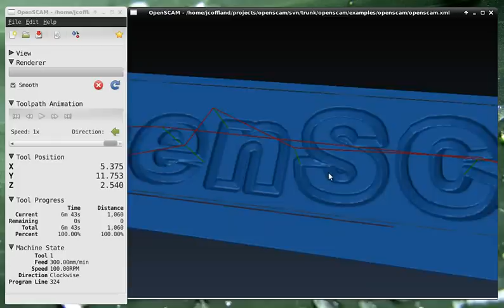OpenSCAM Rotate, Zoom & Pan